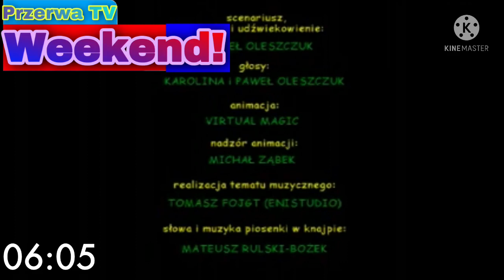Przerwa TV Weekend - Start Kanał (1.5.2022r., godz. 5.57)